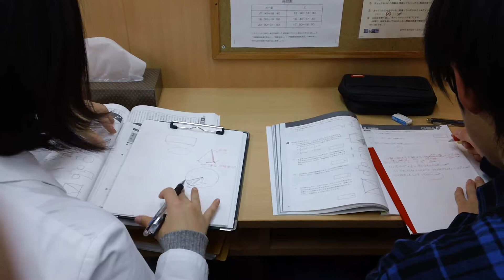習志野市・学習塾・国語の成績をあげられる塾ってあるの？